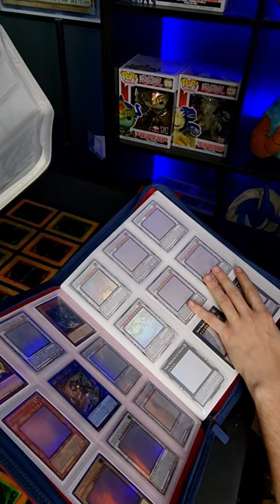Everyone hates trading with this type of yugioh player...